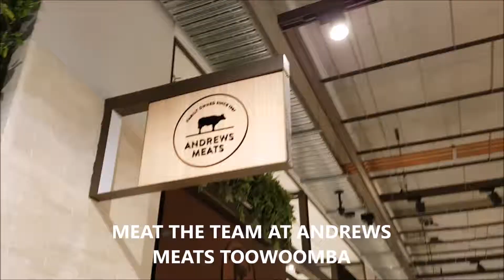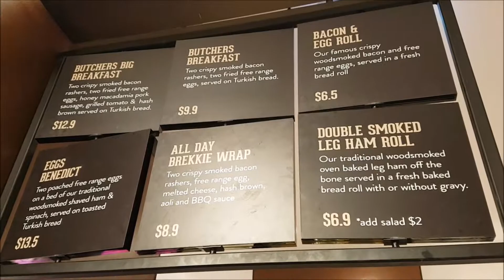MEAT THE TEAM AT ANDREWS MEATS 12 MAY 2018